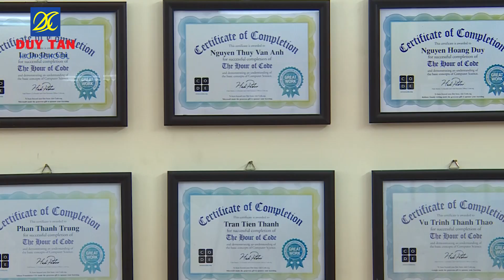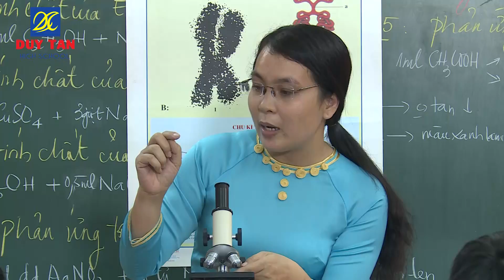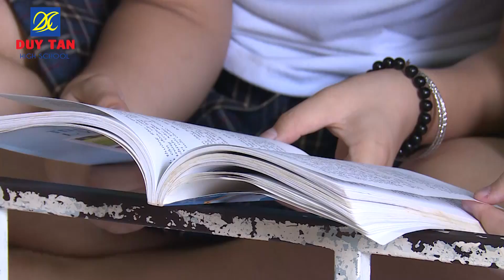TRUONG THCS THPT DUY TAN